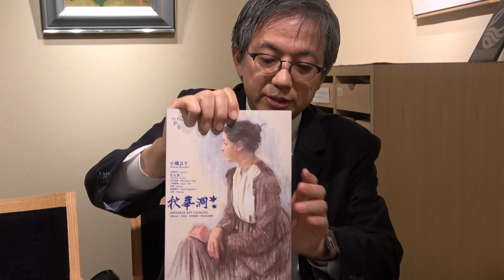小磯良平の作品（油彩、デッサン）の売却をご相談ください。本当の価値を知る専門家がいます。【絵画骨董買取プロby秋華洞】